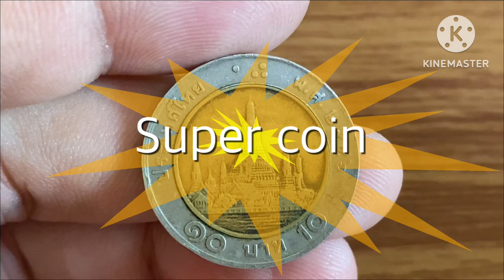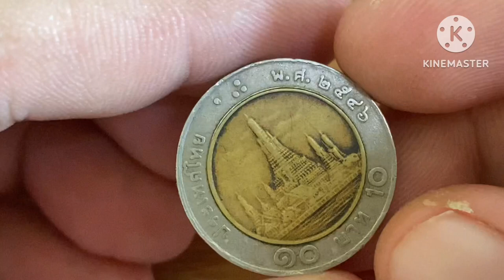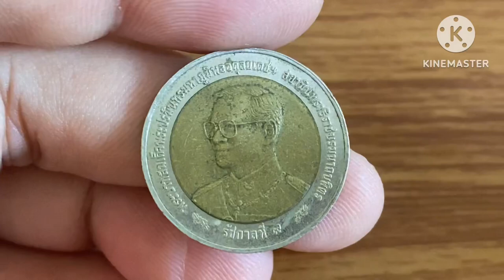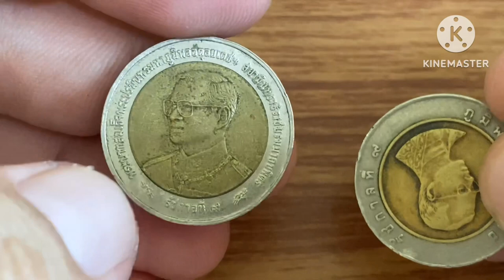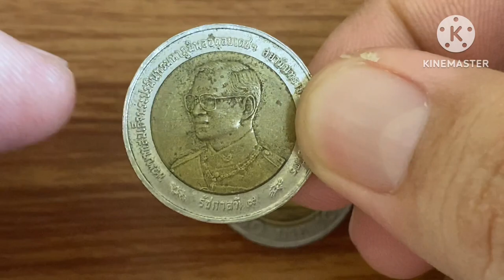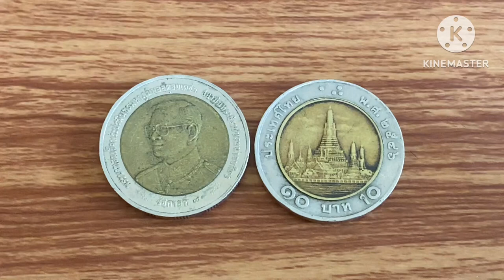10 บาท ปี 2546 15,000 บาท ขายได้จริง!!!👉👉👉